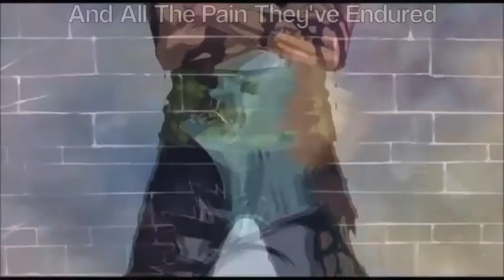One Piece Tribute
Being such a big fan of one piece, I decided to make a tribute.
Music is The Blood Of Cuchulainn from the Boondock Saints.